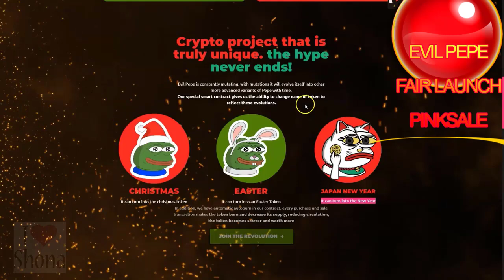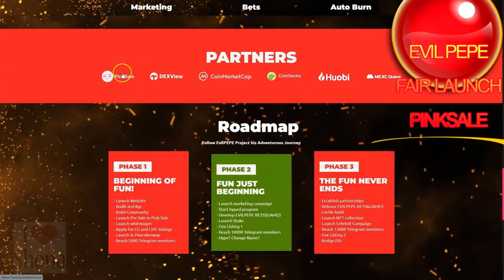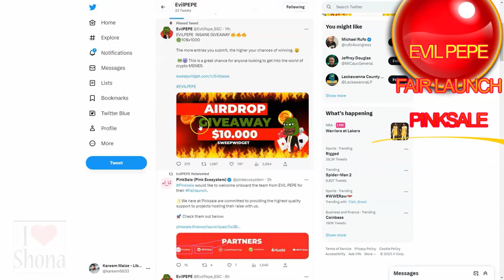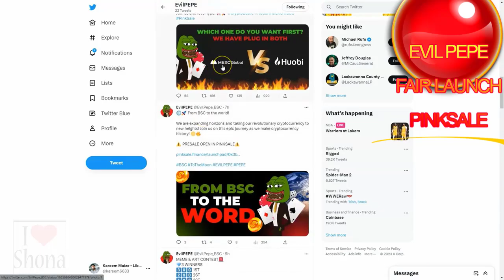🔥 𝐄𝐕𝐈𝐋 𝐏𝐄𝐏𝐄 𝐅𝐚𝐢𝐫 𝐋𝐚𝐮𝐧𝐜𝐡 𝐏𝐈𝐍𝐊𝐒𝐀𝐋𝐄